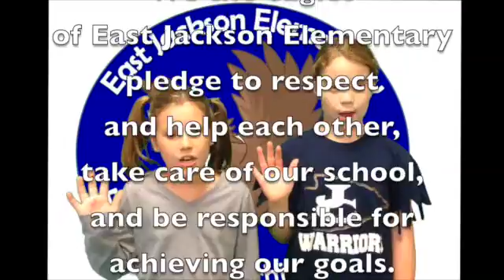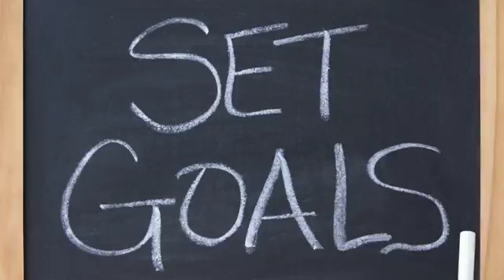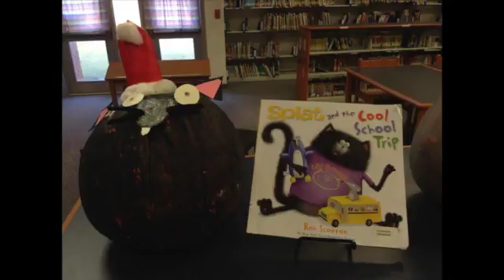EJAN Monday 10-24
This video is about EJAN 1 Monday